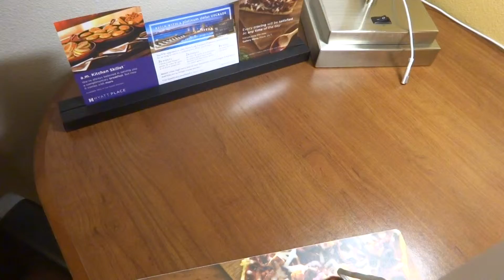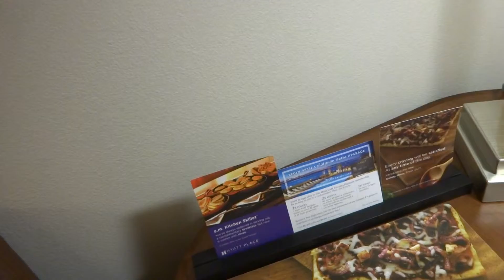Aruna & Hari Sharma bought AppleRetina Display MacPowerBook Galleria Houston TX USA Oct 11, 2013